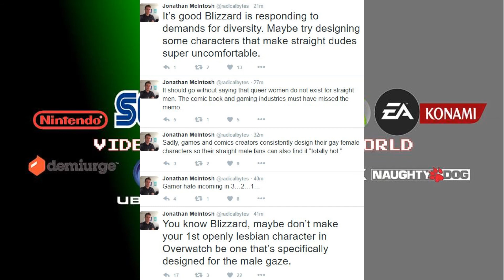VGATW Latest News - Power Rangers Dino Fury introduces LGBTQ character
The Power Rangers series has been on the air for nearly 30 years and has always featured a team of teens and young adults of diverse races and ethnicities. And now, the TV series introduces it's very first LGBTQ character, Izzy Garcia, the Green Dino Fury Ranger. Many will embrace this new characters, others will not thinking that it's all part of a "hidden agenda" or "SJW propaganda".

I support this inclusion wholeheartedly. Why? Because Power Rangers was always promoting diversity and inclusion. If you didn't get that, you didn't get Power Rangers.

WARNING: Any type of homophobia is strongly ill advised and shall result in such comments being deleted and blocking from my channel. Don't be small!